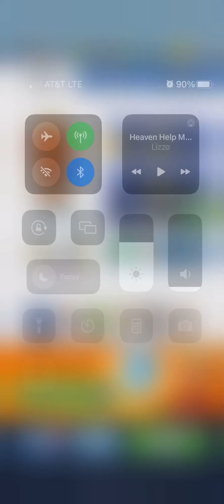11 minutes of Subway Surfers! (Subway Surfers Music)